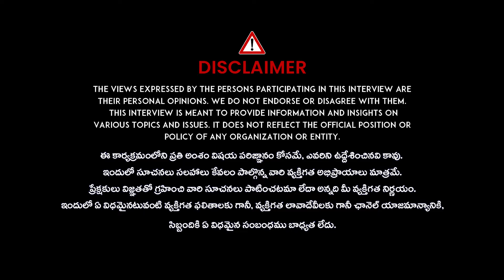రేపే నాగుల పంచమి | Nagula Panchami 2024 | Nagula Panchami Pooja & Mantram | Nanaji Patnaik | iDream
రేపే నాగుల పంచమి | Nagula Panchami 2024 | Nagula Panchami Pooja & Mantram | Nanaji Patnaik | iDream Devotional